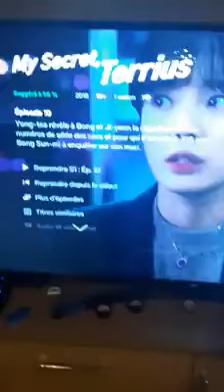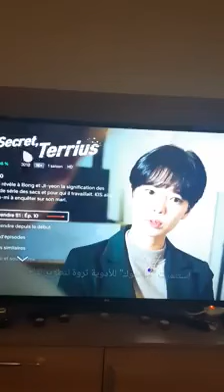مسلسل الذي تنبأ بفيروس كورونا سنة2018 هل هي مؤامرة صينية My Secret, Terrius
مسلسل الذي تنبأ بفيروس كورونا سنة2018 هل هي مؤامرة صينية My Secret, Terrius S01 Episode 10